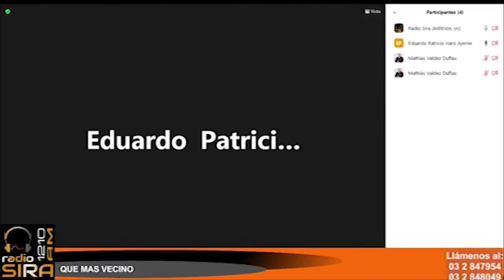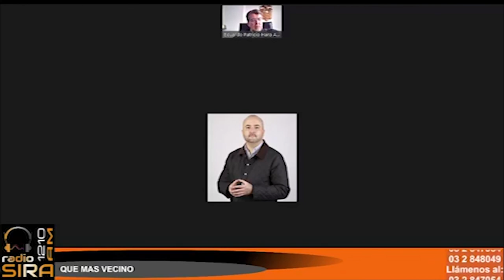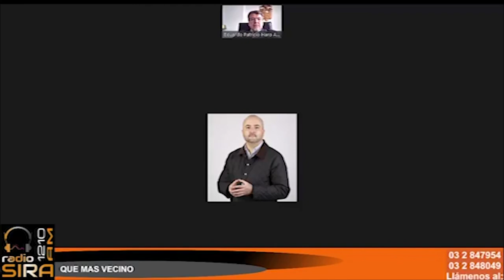Tema: Visión geopolítica y de seguridad en el Ecuador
Entrevista en Radio Sira, al Dr. Patricio Haro, Rector del IAEN